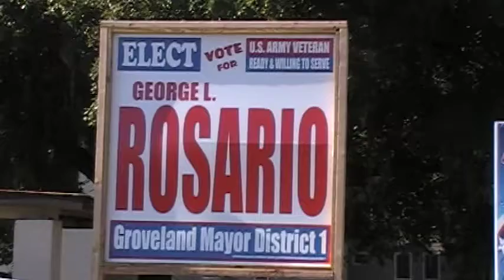japec community life magazine justice files true greatness vs pettiness